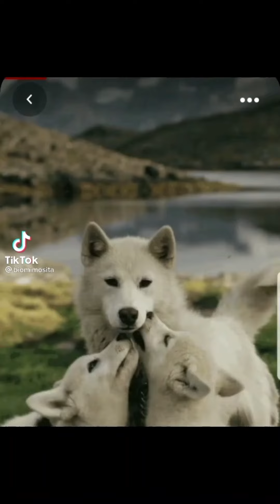Chega de desculpas mude de vida MOTIVACIONAL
Chega de desculpas mude de vida vídeo motivacional pra você ter mais energia e motivação pra o dia a dia
vá viver sua vida mude sua vida transforme sua vida transforme dificuldades em oportunidades pare de arrumar desculpas , pare com crenças limitantes
sociedade do homem melhoria constante
MOTIVACIONAL VÁ VIVER SEUS SONHOS PROGRAMAÇÃO NEUROLINGUÍSTICA
MUDE SUA MENTE MUDE SUA REALIDADE
SOCIEDADE DO HOMEM
CONTASTE MELHORIA MUDANÇA DE PARADIGMAS
una se com pessoas positivas
levante a cabeça e siga em frente
Se escreva no canal Sociedade do homem